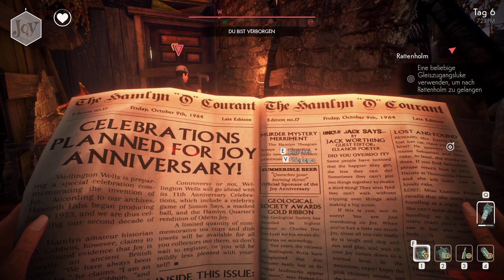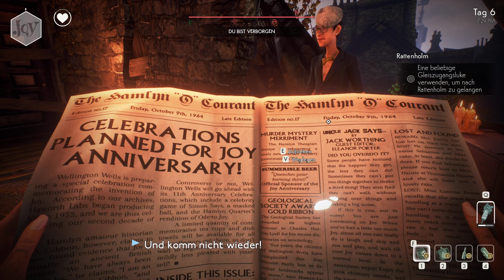Let’s Play We Happy Few - Sally #144 Peachys letzte Mission – Fliehen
Wir wollen entkommen aus dem Avon Puppentheater im Let’s Play We Happy Few.

We Happy Few
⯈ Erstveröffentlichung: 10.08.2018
⯈ Plattform: Microsoft Windows, Playstation 4, Xbox One
⯈ Engine: Unreal Engine 4
⯈ Genre: Action-Adventure
⯈ Thematik: Utopie
⯈ Spielmodi: Einzelspieler
⯈ Bedienung: Tastatur und Maus, Controller
⯈ Systemminima: Betriebssystem: Windows 7 (64-Bit) oder höher; Prozessor: Triple-Core Intel oder AMD, 2.0 GHz oder höher; Arbeitsspeicher: 8 GB RAM; Grafikkarte: NVIDIA GeForce GTX 460 oder AMD Radeon HD 5870 oder höher / für mobile Geräte: NVIDIA GeForce GTX 580M oder höher; DirectX: mindestens Version 11; Speicherplatz: mindestens 6 GB verfügbarer Speicherplatz.
⯈ Medien: Download, CD-ROM
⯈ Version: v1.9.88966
⯈ Sprache: mehrsprachig
⚠ Altersfreigabe: USK 16 PEGI 18 ⚠
Im Season Pass der Deluxe Edition enthalten sind DLCs:
- Roger & James in they came from Below
- Lightbearer
- We all fall down